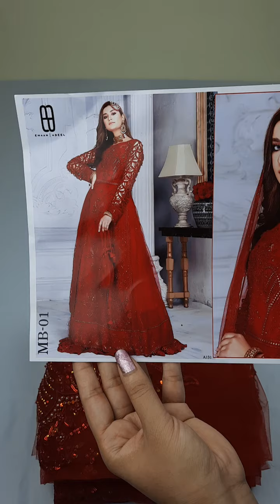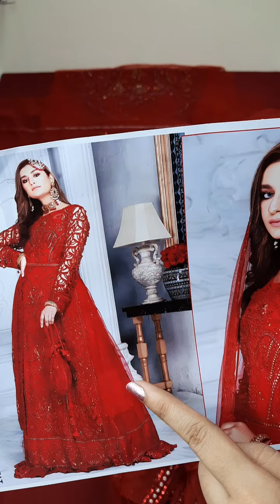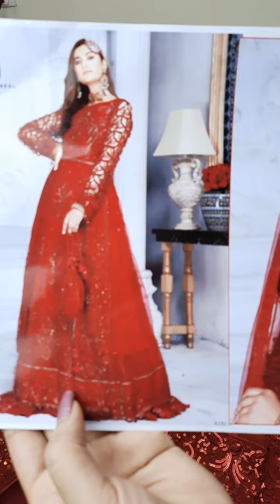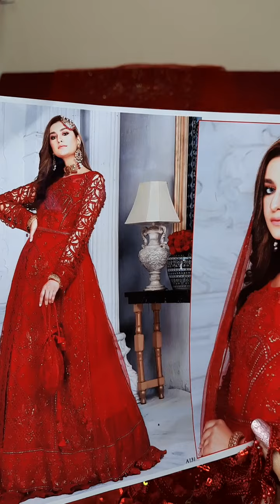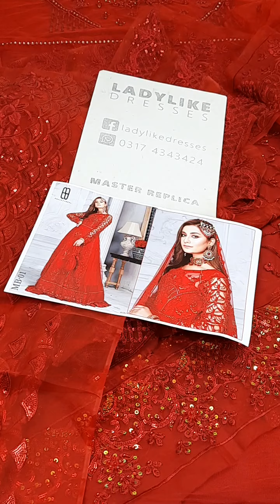Emaan Adeel "Mahermah" Luxury | MB-01 | Master Replica | Price Rs. 9,990/-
Emaan Adeel "Mahermah" Luxury Collection '21 (Master Replica ) now exclusively available